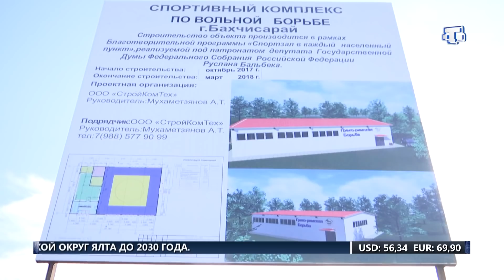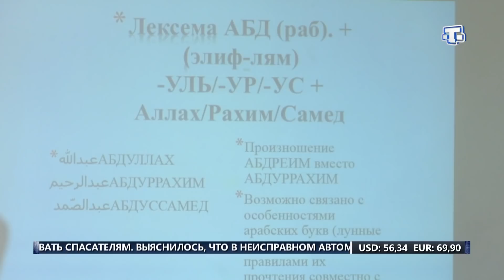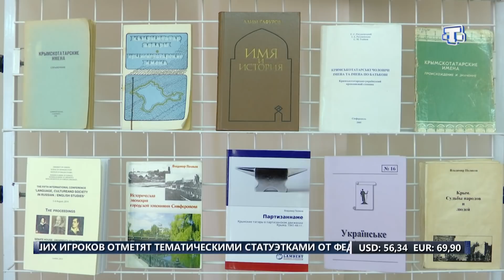ХАБЕРЛЕР (на русском языке) 19.02.18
Последние новости:

- Футбольный клуб «Кызылташ» сыграл вничью в заключительном матче группы «В»
- Сергей Аксёнов встретился с преподавателями КИПУ.

- В Крыму выпустят сборник крымскотатарских имён.

- В  Симферопольской школе №2 стартовала акция «Единый день сдачи ЕГЭ родителями».